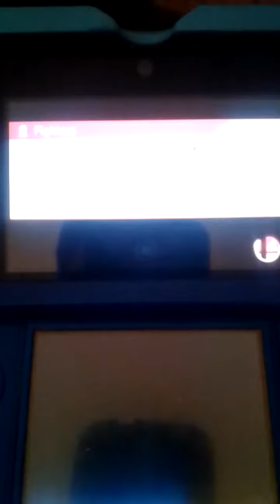Smash v Alan(1)